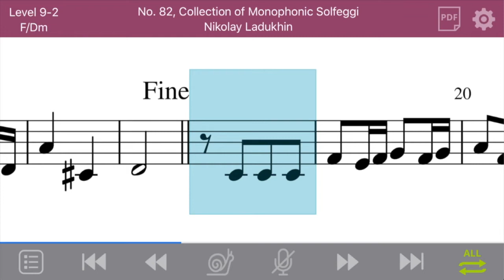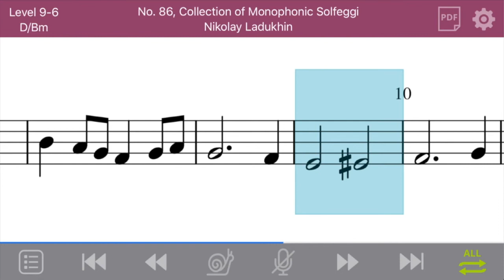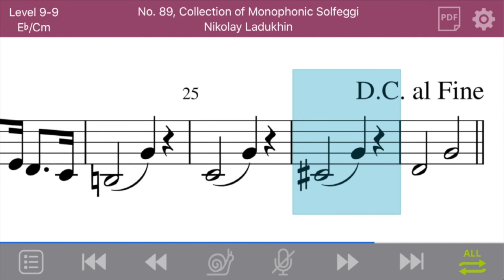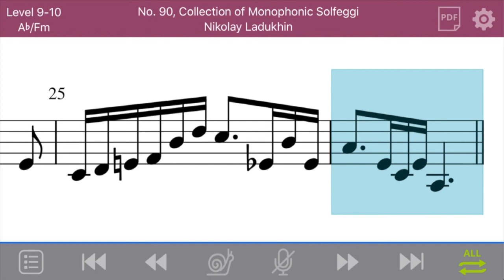Singalong Solfege Level 9 (Treble/Fixed-do)